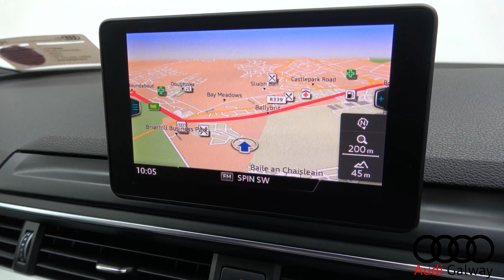CMG AUDI GALWAY: 2016 A4 S LINE SALOON 161G1480